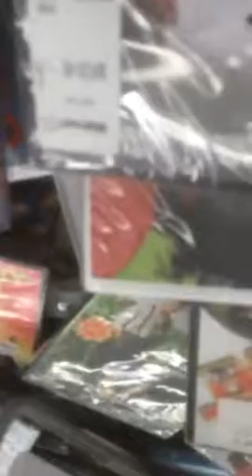Funny guy at Walmart looking at the five dollar movies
Crap ,garbage ,stupid more crap 1-2016